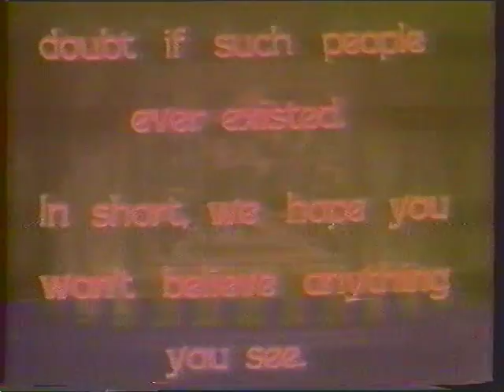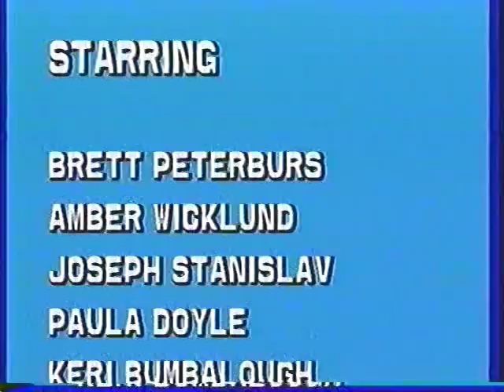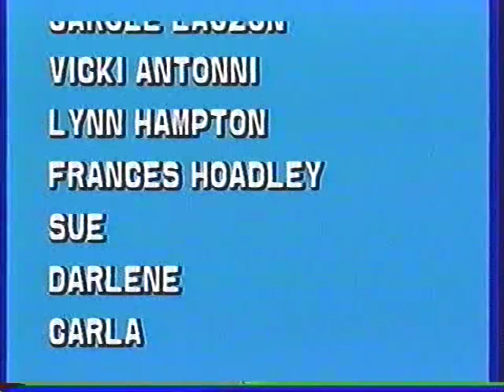Amber's Movie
Amber plays a tough cop providing law & order to a small rural town and protecting the public and banks from hostile thugs and robbers.